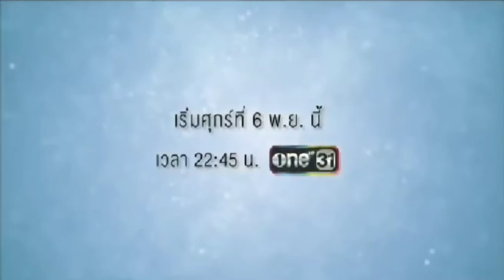tharntype the series Season 2[OFFICIAL TEASER]